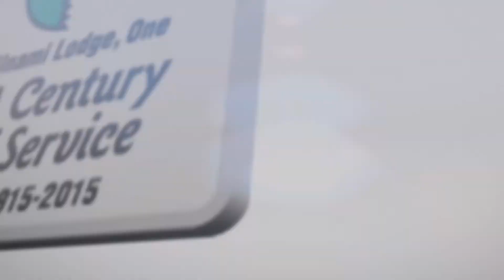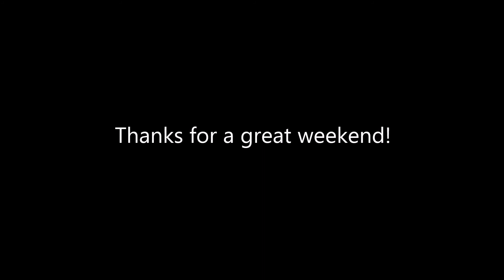2015 Spring Service Weekend #1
2015 Spring Service weekend #1 at Musser Scout Reservation, Camp Hart.